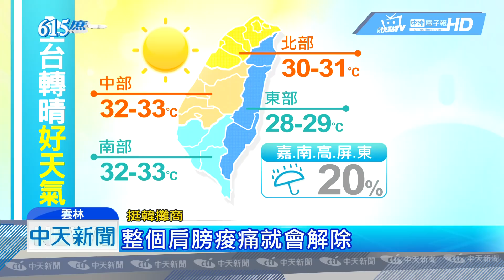20190615中天新聞 雲林高溫恐飆33度 韓粉防曬作戰9小時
今天雲林又熱又曬，最高溫上看33度，不少韓粉戴帽子、撐傘，也有人帶了特製小風扇就是要防中暑，還有很多女韓粉怕曬黑，隨身攜帶防曬噴霧、防曬粉餅，但天氣真的太熱一早就有挺韓民眾疑似中暑，身體不舒服當場上救護車送醫檢查，提醒民眾今天太陽很大，一定要做好防曬，多補充水份。